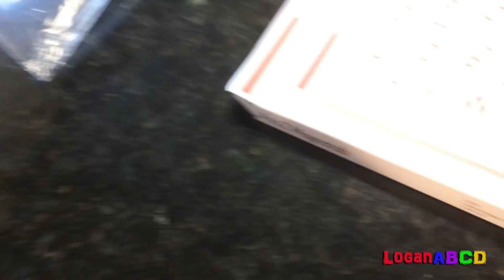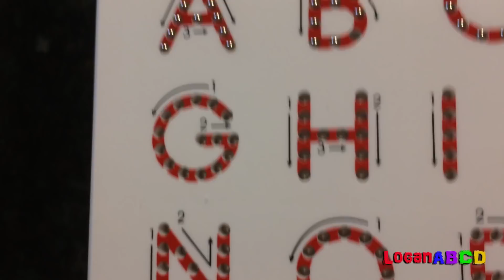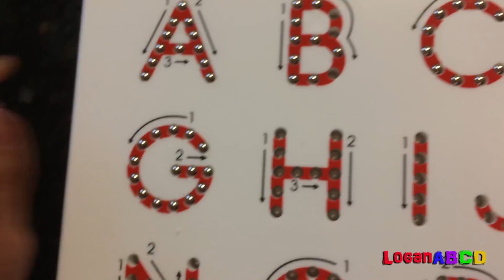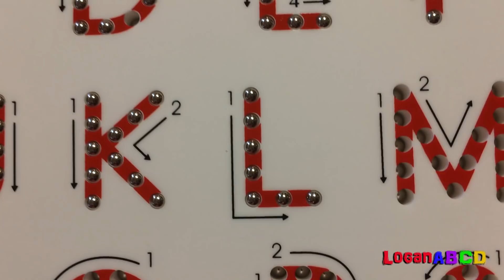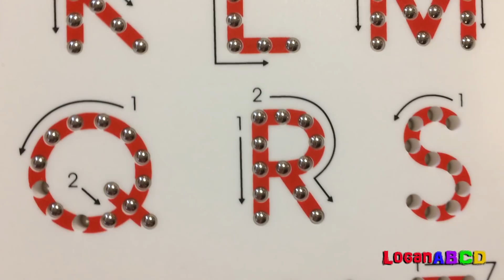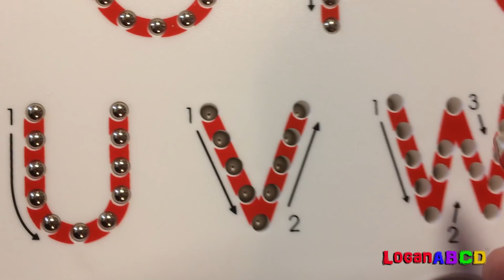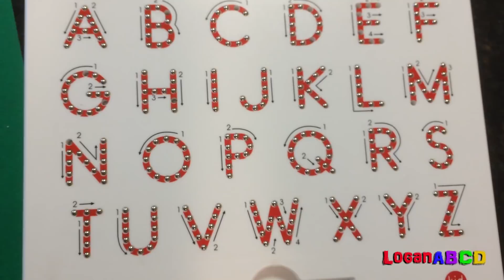Learning ABC letter Alphabet phonics unboxing MAGNATAB Capital Letter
Unboxing magnetic letter Magnatab. Fun learning ABC letter Alphabet Phonics .